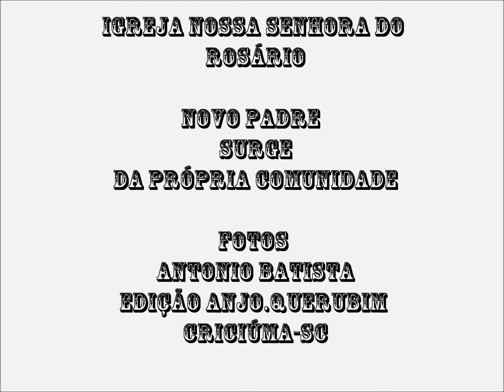IGREJA NOSSA Sª DO ROSÁRIO -MARINGÁ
fotos -Antono Batista